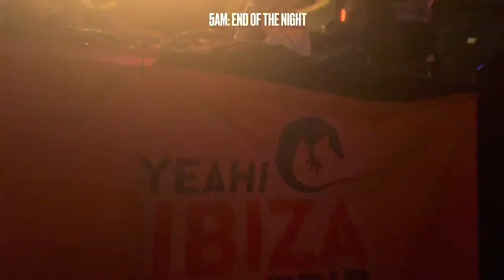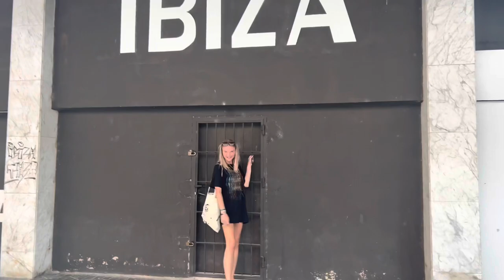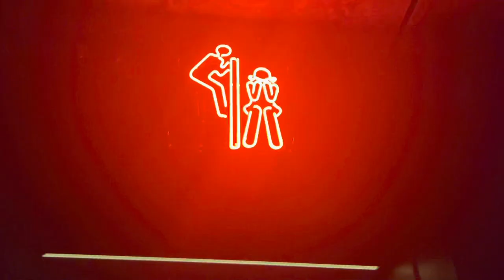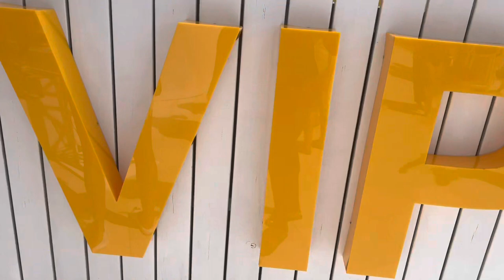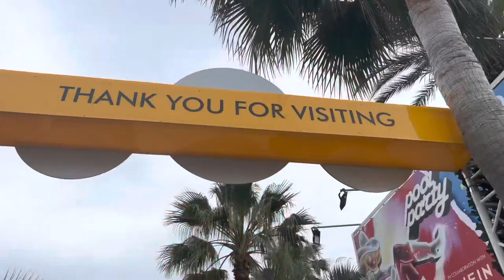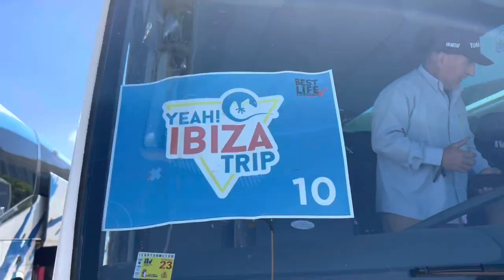TRAVEL VLOG!! 🛥️ The Girls take on the famous party island…Ibiza!! 🪩🍾🏝️🫧🕶️👙🍬🍹🤍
Come with me and my friends to Ibiza! This trip was once in a lifetime and is one place you HAVE TO go when you are in your 20s. We had so much fun and will have these memories with us forever 💖💖